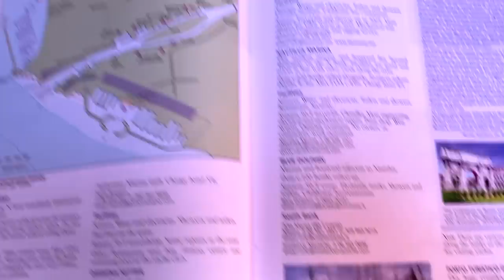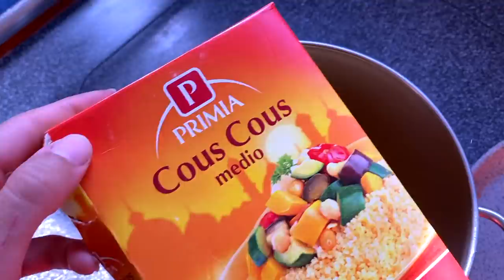Tutti i mari portano a Roma (quasi) Ep 4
Oggi lasciamo la Toscana e navighiamo in barca a vela verso il Porto di Roma. Questo é il punto più a sud in cui io abbia mai navigato! Posso dirvi che da qui iniziano le prime difficoltà.

★Chi sono?

Quando: ogni giovedì e domenica.